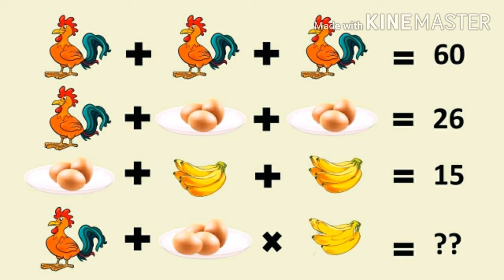Hen Eggs and Bananas Puzzle for Genius Solve to prove you are Genius ! MathSkills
If you are genius then Can you solve this Hen, Eggs, and Bananas Puzzle which claims that only a genius can solve.
Buddies Solve this Puzzle to prove you are genius

Take some time and provides your answer within the comment section, continue watching the complete video for the right answer.

Please share your feedback within the comment section. Would like to hear it from you.